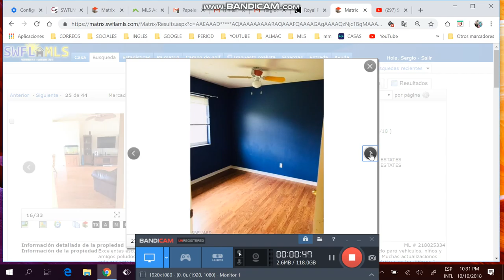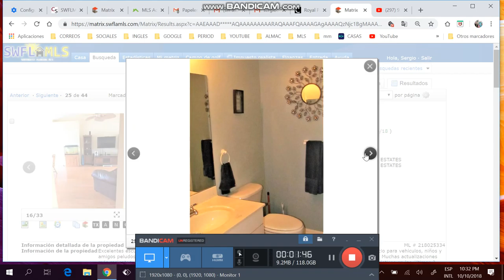Casa finca de 3/2/2 de +1 acre,desde $180k,financiada ,Sergio